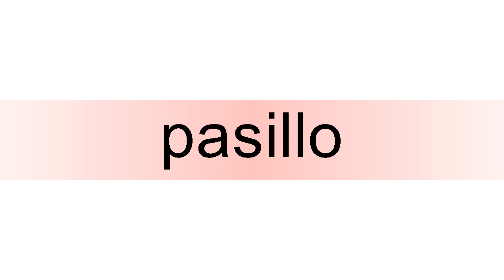How to pronounce pasillo